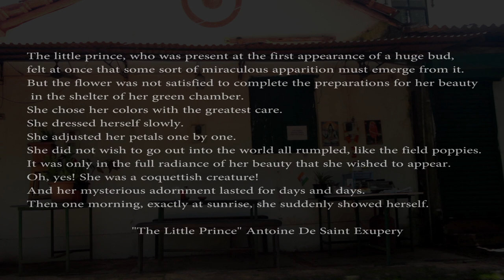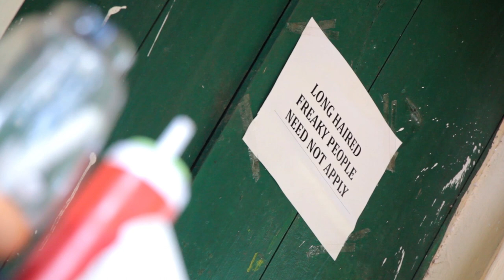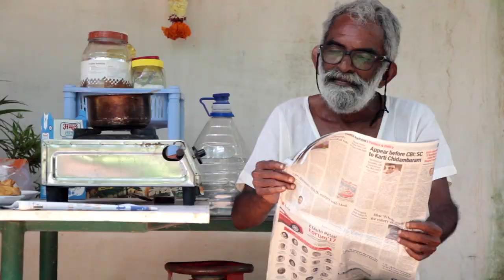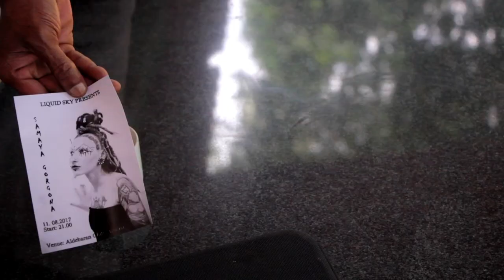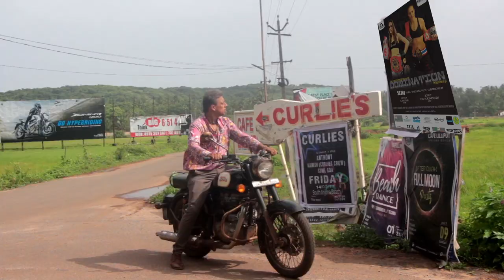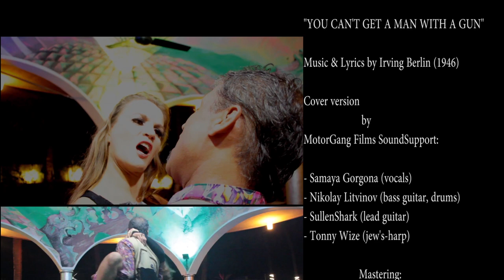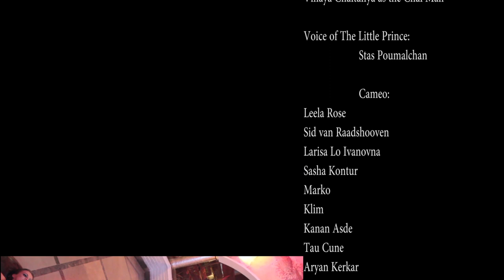You Can't Get A Man With A Gun (psychedelic punk cover)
Psychedelic punk music film from Goa

Soundtrack: "YOU CAN'T GET A MAN WITH A GUN"
Music & Lyrics by Irving Berlin (1946)

Cover version by MotorGang Films Sound Support:

- Knoott (vocals)
- Nikolay Litvinov (bass guitar, drums)
- SullenShark (lead guitar)
- Tonny Wize (jew's-harp)

Mastering:

-Stas Semenoff
-Second Assistant Sound Engineer

Sonnet 141 by W. Shakespeare

Voice of The Little Prince:

-Stas Poumalchan

Camera / Edit / Sound: Nikolay Litvinov

Directed & Produced by Knoott & Nikolay Litvinov

Scriptwriter:

- Knoott

Make-up Artist:

- Maya Kalsi

Costumes & Styling:

- Samaya Gorgona

Special Effects:

-Mika Khann

Cast:

Evgenia Ksovreli-Knoott as Samaya Gorgona
Bonny Sinary as Bonny The Boxer
Nikolay Litvinov as The Little Prince
Rajesh Sinary as Bonny's Boyfriend

with
Vinaya Сhaitanya as the Chai Man

MotorGang Films&Theatre is a protagonist of sentimentalism in cinema. We create psychedelic and punk films & music films